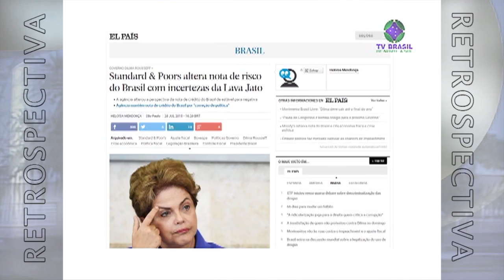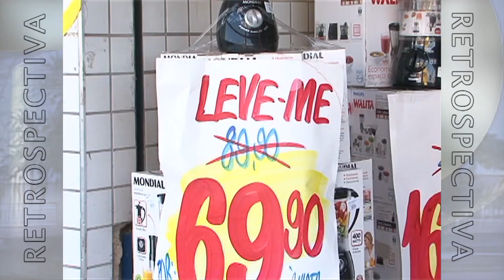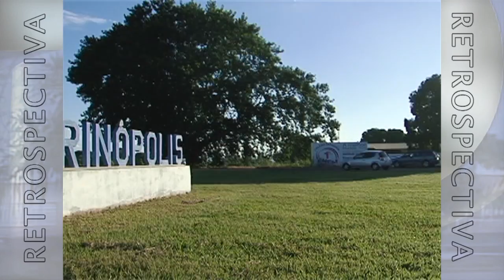Artistico Retro 2016